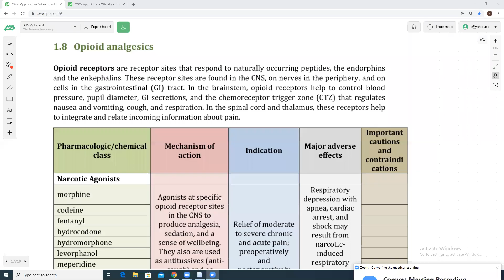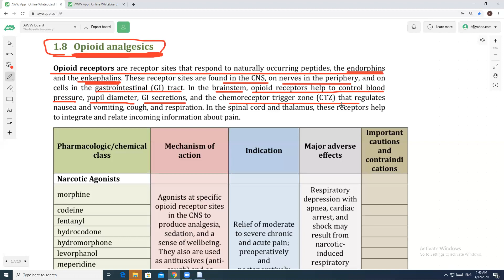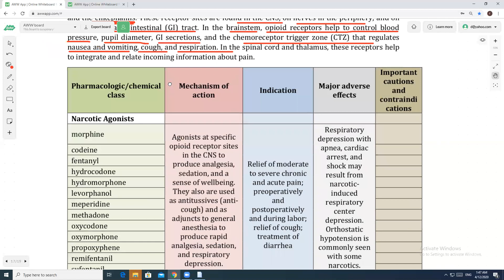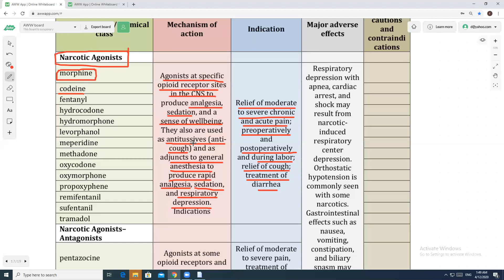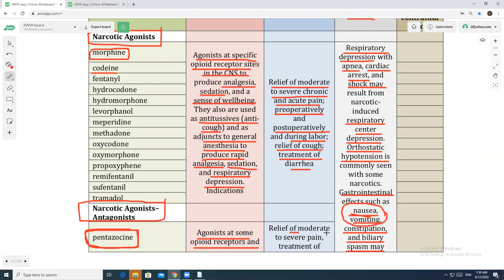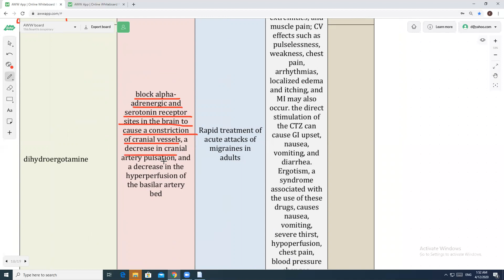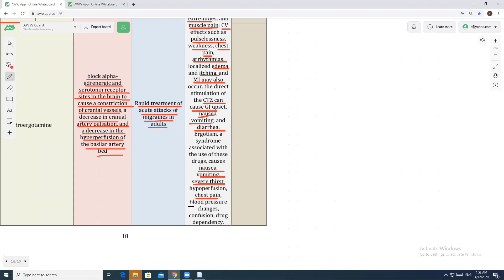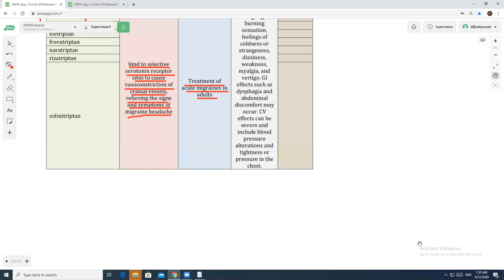CNS 08 Opioid analgesics